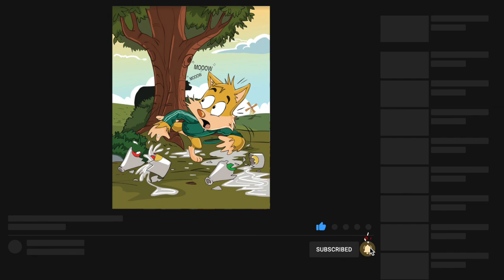Milk & Cow | Kusoma | Kids Learning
Murray is on his milk round with his niece and nephew, Dionne and Daniel. They visit Farmer Gribbles and his animals on Woodland Farm. Join Murray and find out where the delicious milk that you drink comes from and how it is prepared